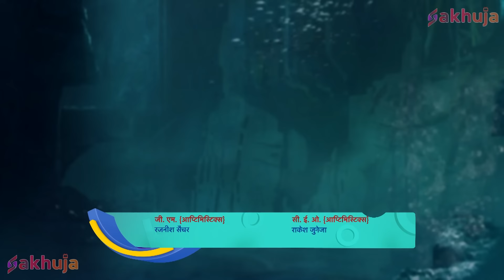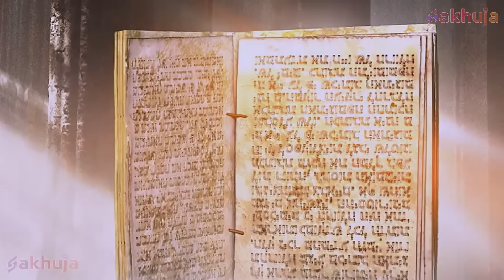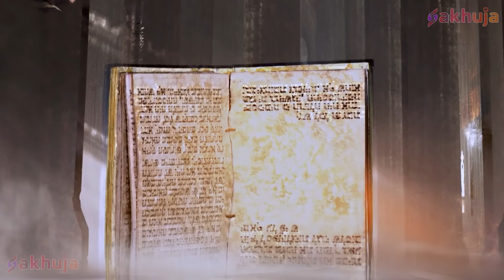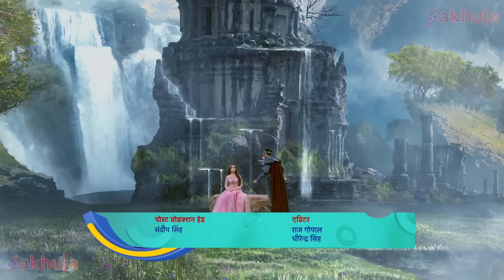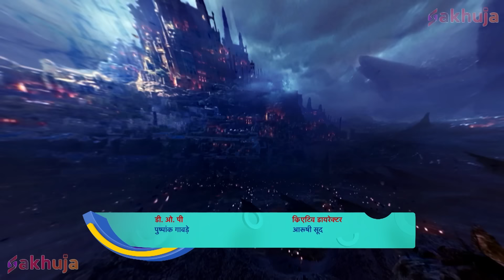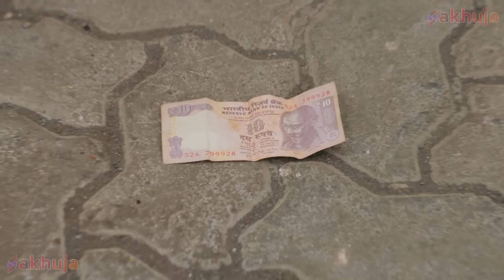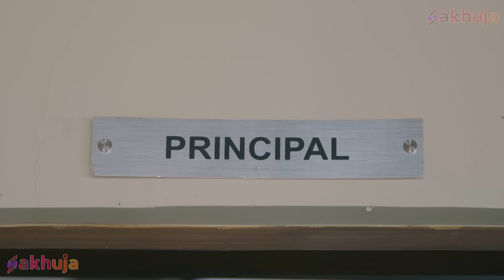Baal Pari को Kaal Lok से कैसे बचा के लाएगा Baalveer? | Baalveer Returns 2024 | Super Hero Series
About Baalveer Returns:

Episode Title - Baal Pari को Kaal Lok से कैसे बचा के लाएगा Baalveer ?